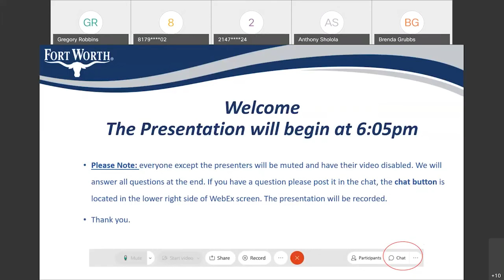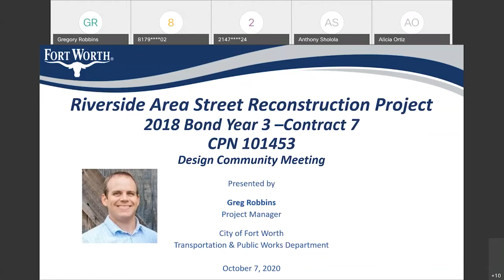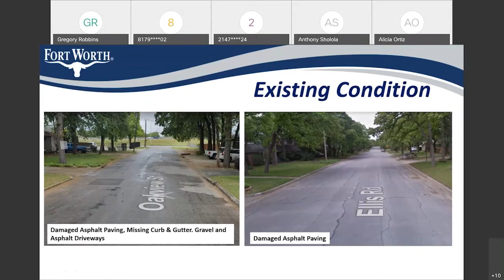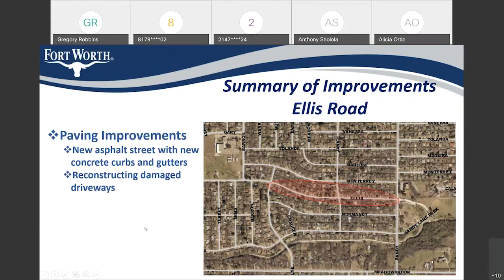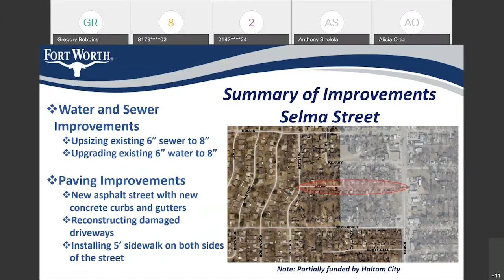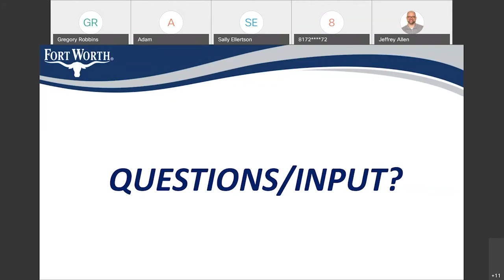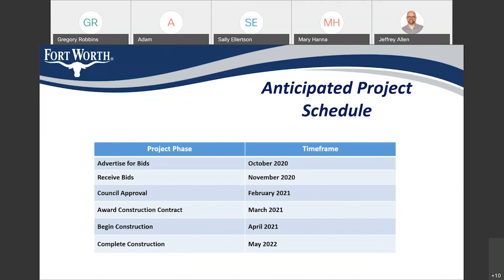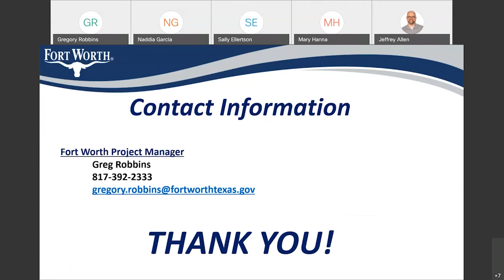Community Meeting for Riverside Area Street Reconstruction